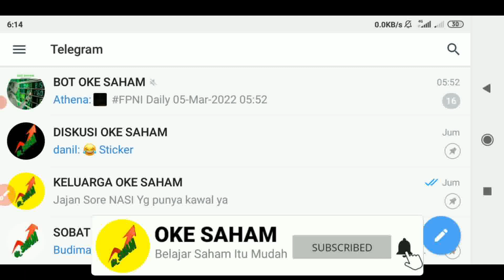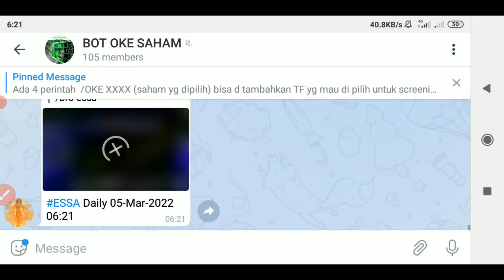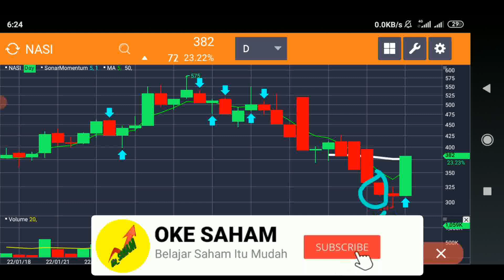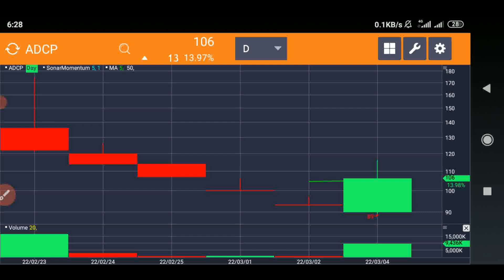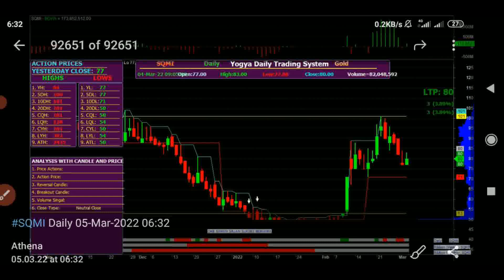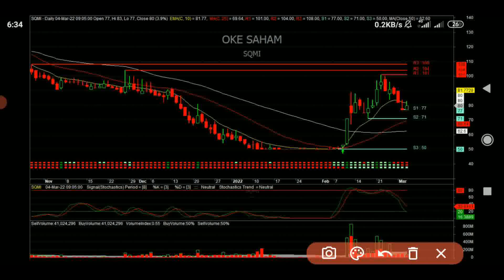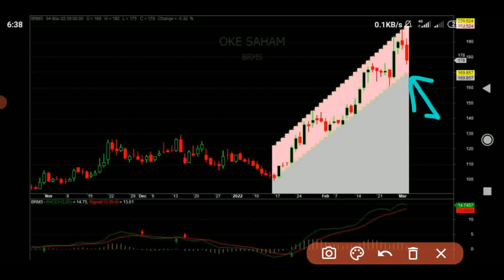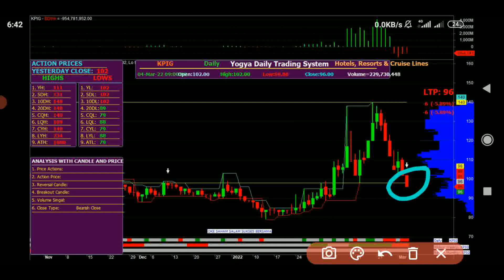REVIEW SAHAM GORENGAN ESSA NASI ADCP KREN SQMI BRMS KPIG 07 MARET 2022 ANALISA TEKNIKAL By OKE SAHAM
INFORMASI KELAS BELAJAR ANALISA SAHAM BISA HUB ADMIN DI NO WA 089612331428

00:00 PEMBUKAAN
02:20 ESSA
03:04 NASI
04:45 ADCP
06:27 ADCP
07:50 SQMI
09:47 BRMS
11:46 KPIG

CUAN BESAR
2022  SATU MILYAR
AMIIN

BISNIS SAHAM
INVESTASI SAHAM
TRADING SAHAM
REKOMENDASI SAHAM
CNBC
IDX
IHSG
ANALISA TEKNIKAL
ANALISA FUNDAMENTAL